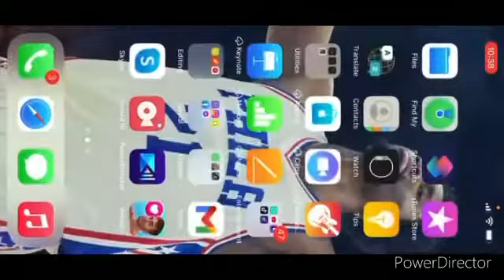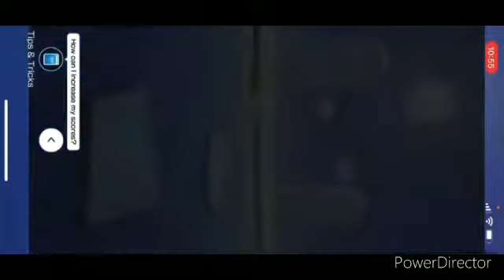Mario Kart Tour part 154- Finish the race at Fire Bro Cup & Funky Kong Cup ( Penguin Tour)